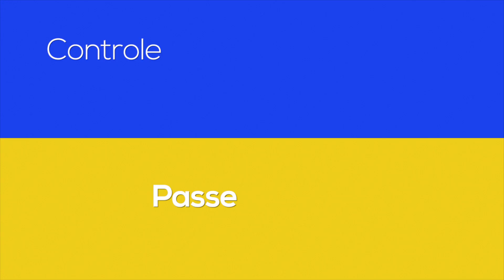Mohamed Mathnani-محمد المثناني يتحدث عن عرض الترجي الرياضي التونسي